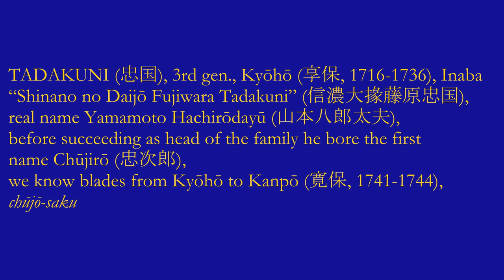Nihonto - Inaba Tadakuni 因幡忠國 - 1716-1736 (享保 Kyoho) - 80664 - Wakizashi - Sword - 刀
TADAKUNI (忠国), 3rd gen., Kyōhō (享保, 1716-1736), Inaba – “Shinano no Daijō Fujiwara Tadakuni” (信濃大掾藤原忠国), real name Yamamoto Hachirōdayū (山本八郎太夫), before succeeding as head of the family he bore the first name Chūjirō (忠次郎), we know blades from Kyōhō to Kanpō (寛保, 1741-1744), chūjō-saku

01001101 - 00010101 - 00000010